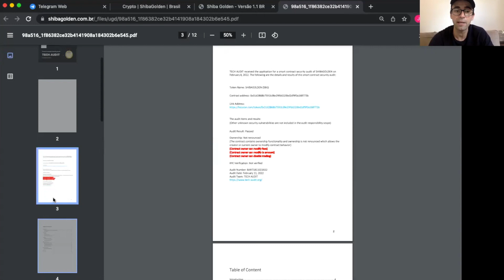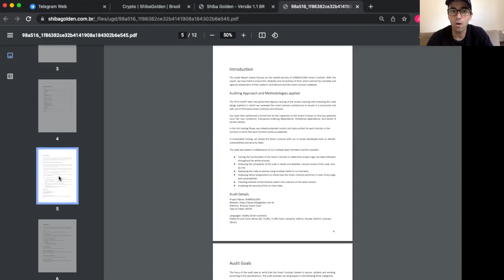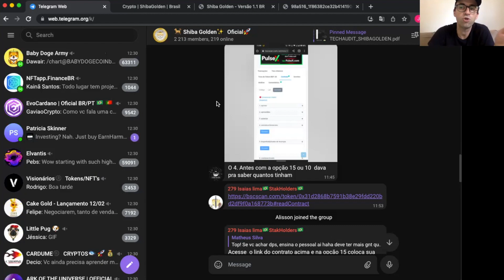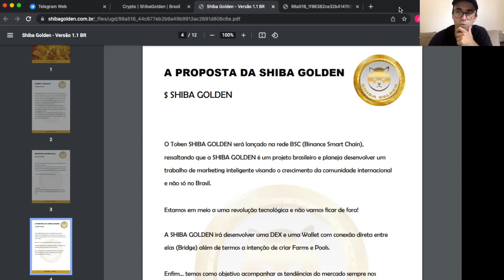Shiba Golden com muitas novidades incluindo KYC + Auditoria, confiram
" Do zero a operação " - Para você que quer começar 2022 operando no mercado de Criptomoedas. Neste conteúdo você terá acesso a informações de como iniciar, como filtrar os melhores ativos, iniciando suas operações de forma simples e objetiva. Valor promocional por tempo limitado, confira.

"Werewolves Collection".
Coleção rara com artes únicas e independentes caracterizadas pelos traços fortes e marcantes de seus desenhos.